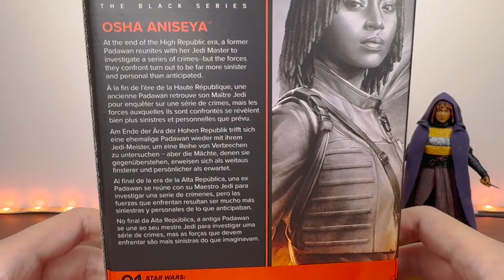OSHA ANISEYA 👨🏽‍🤝‍👨🏽 THE BLACK SERIES (Star Wars: The Acolyte) Buena figura de la gemela "buena"!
La figura #1 de la colección de figuras de The Acolyte de la linea Black Series es la de Osha Aniseya como la conocimos en los primeros capítulos de la serie. Es una muy buena figura, que para muchos pasará desapercibida.

Conviértete en MIEMBRO del canal y disfruta de otras ventajas!! 👇🏼

¡SUCRÍBETE si te gusta el coleccionismo de figuras, naves, coleccionables y si también quieres aprender sobre el universo de Star Wars!

¡Si quieres conocerme un poco más puedes seguirme en mis redes!
canosw101

Y también... 👇🏼👇🏼
¡ÚNETE A NUESTRA COMUNIDAD DE FACEBOOK: LOS IMPERIALES!